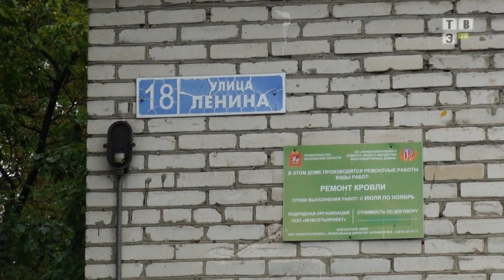ТВЭл - Управляющие компании города приступили к взысканию долгов за ЖКУ. (29.09.21)